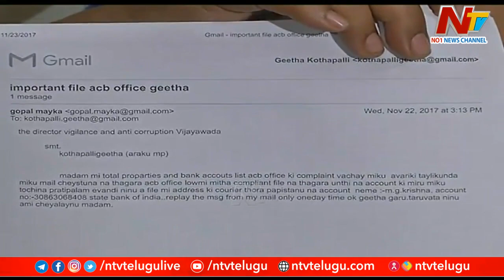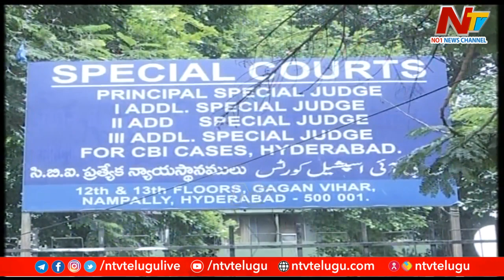5 Years Imprisonment & 1 Lakh Fine Imposed to Ex-MP Kothapalli Geetha | Ntv